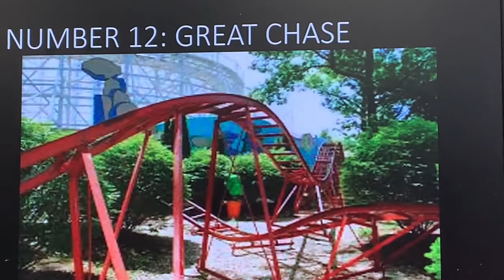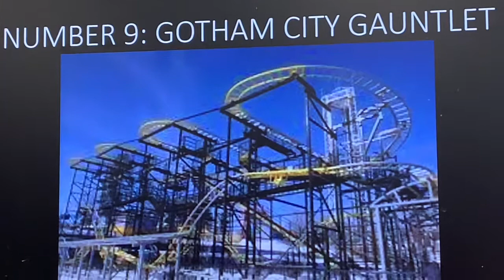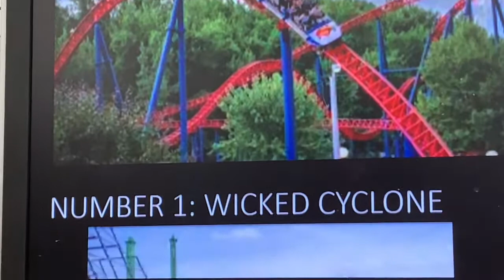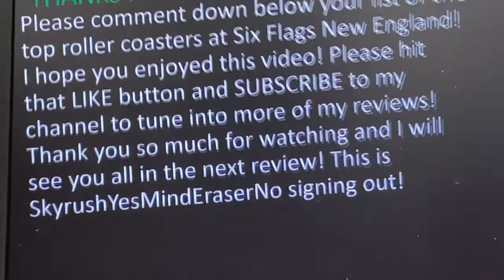Top 12 Roller Coasters at Six Flags New England